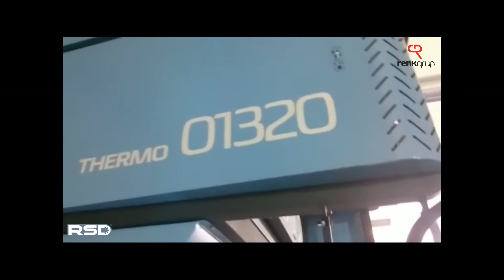Rsd Makina - Thermo Vakum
Isı ile genleştirilen plastik malzemeye kalıp ile istenilen şeklin verilmesinde kullanılan bir makinadır. Özellikle kutu harf ve kabartmalı afiş üretiminde kullanılmaktadır.